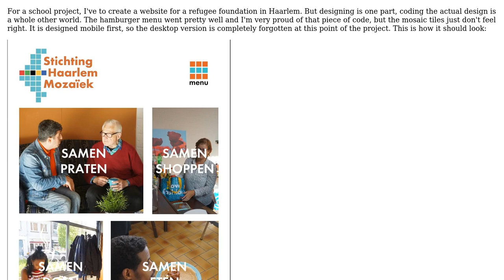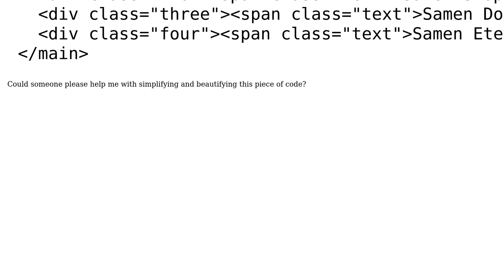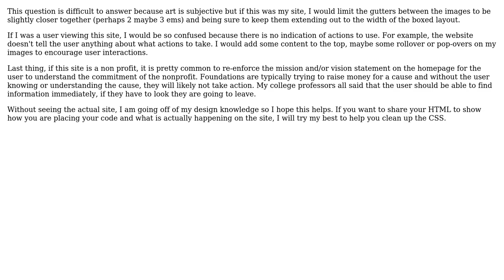Mobile webpage for a refugee organization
With thanks & praise to God, and with thanks to the many people who have made this project possible! | Content (except music & images) licensed under CC BY-SA | Music | Images & others | With thanks to user SAM OnELA user Nikimaria87 user Melvin Idema user 200_success and the Stack Exchange Network Trademarks are property of their respective owners. You are responsible for your own actions.